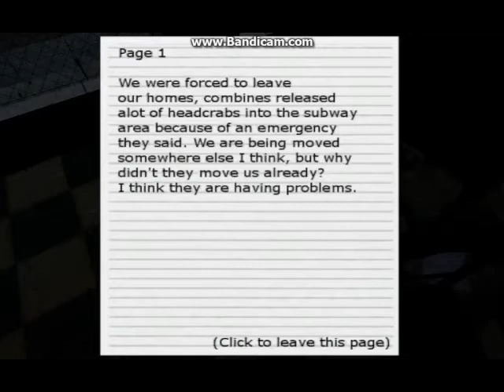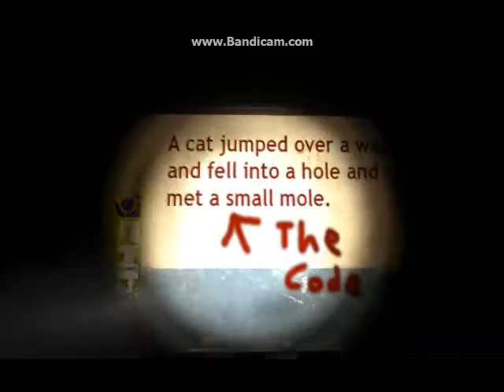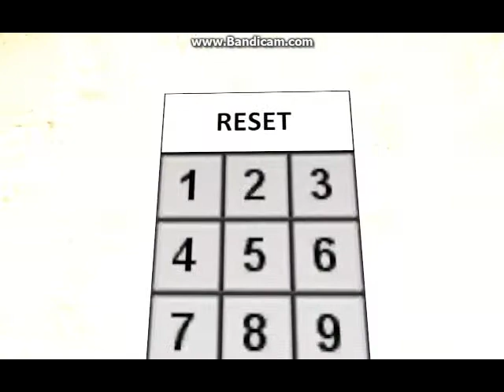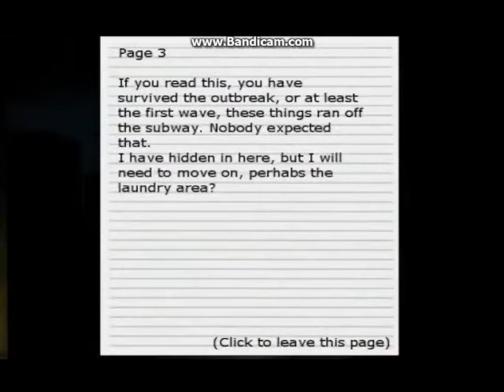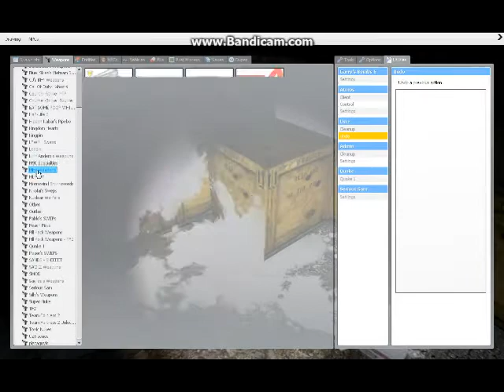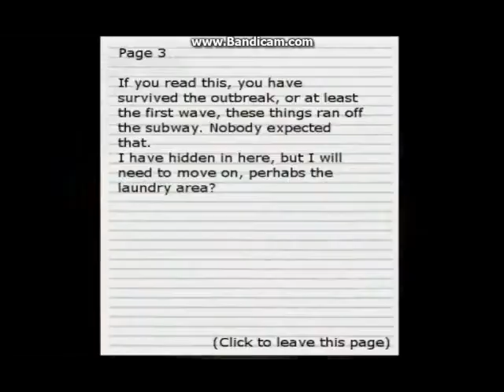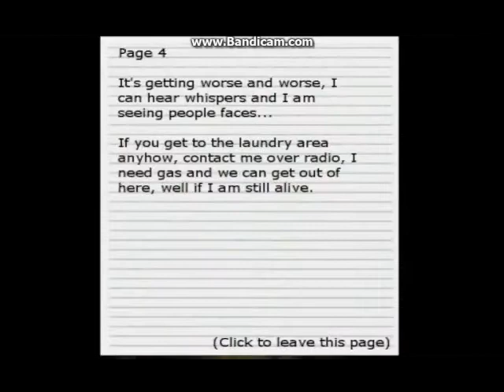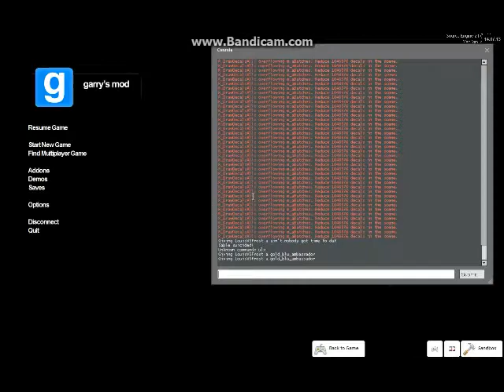SO MANY JUMPSCARES | Silenttown W/ Louis and Austin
WARNING! MY SCREAMS MAY BE LOUD!